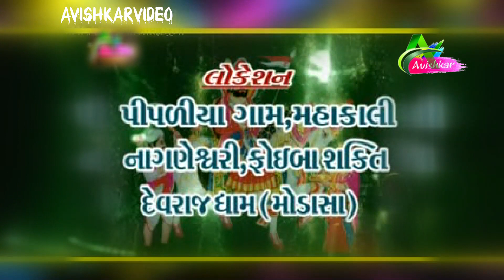Vijayzala વિજય ઝાલા નુ બાળપણ ભાગ- 1